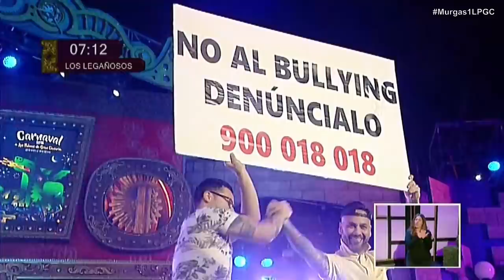Los Legañosos | 1ª Fase de Murgas | Las Palmas GC 2018